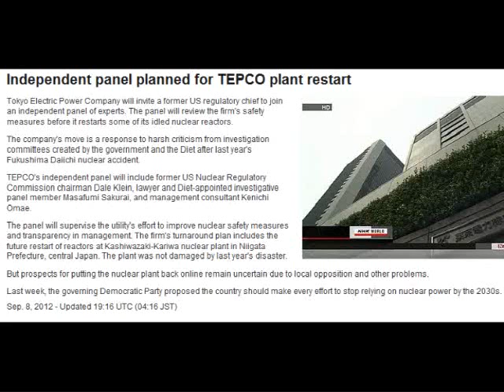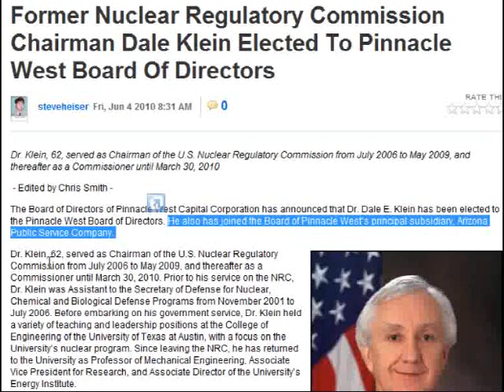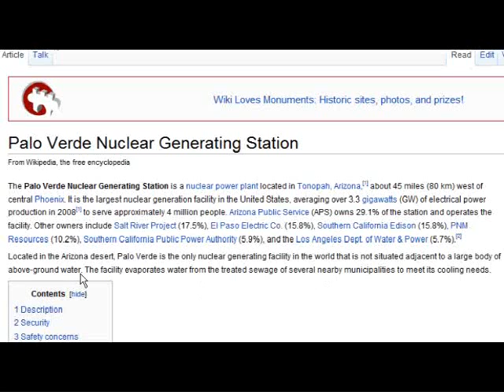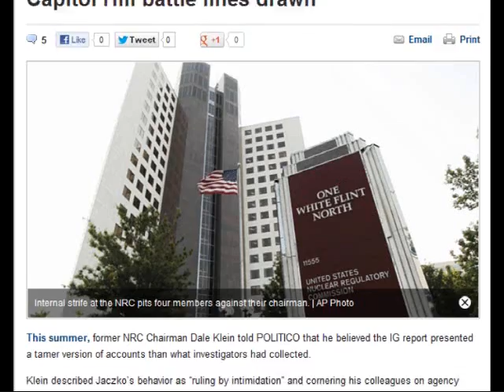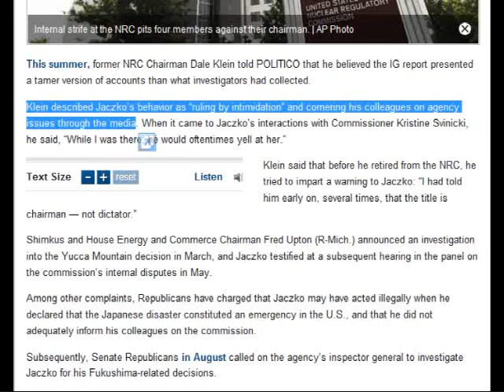Former NRC Chair, Dale Klein, to Join TEPCO's "Independent" Panel